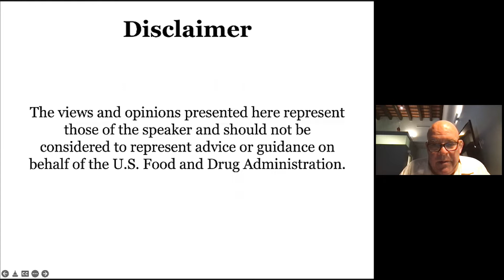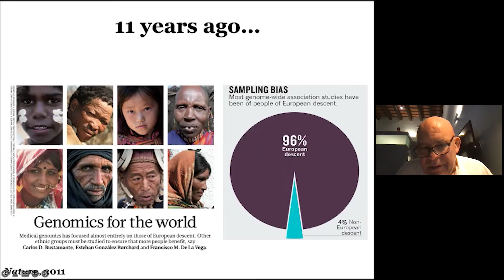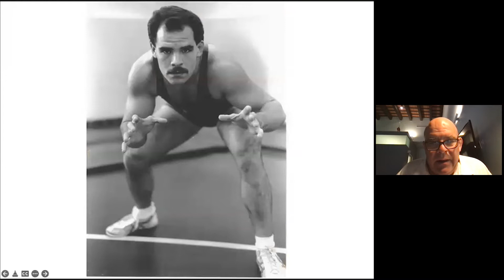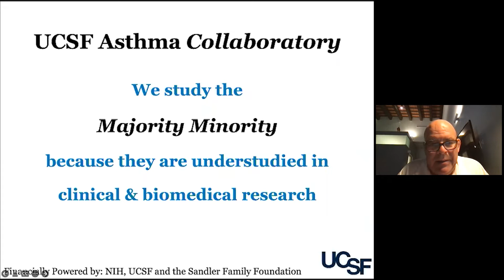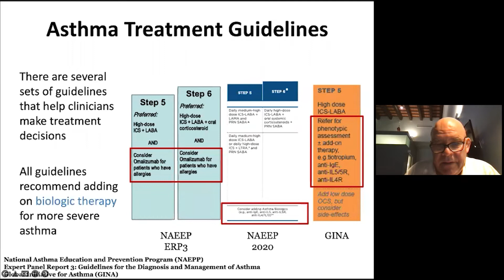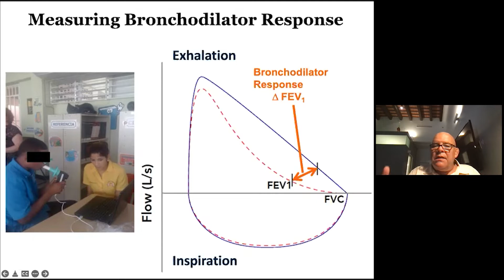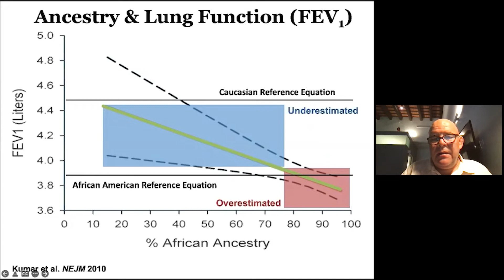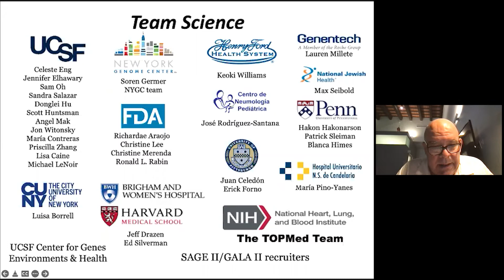Race & Genetic Ancestry in Medicine - A Time for Reckoning Racism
Presented by Esteban Burchard, MD, MPH (University of California San Francisco), as part of the 2022 FDA CERSI Lecture Series on March 8, 2022.